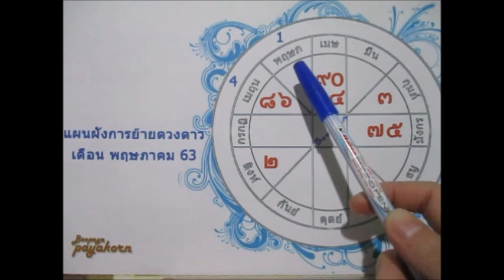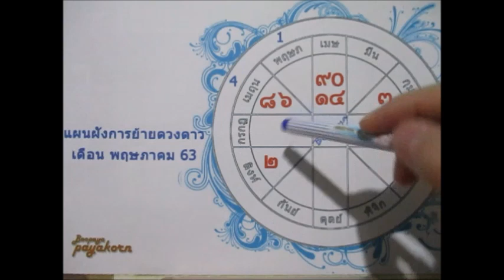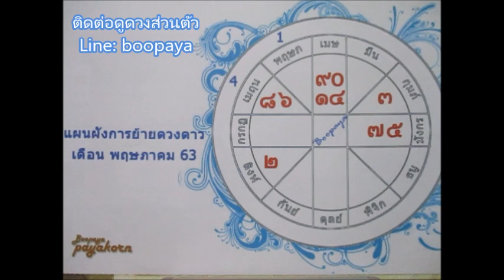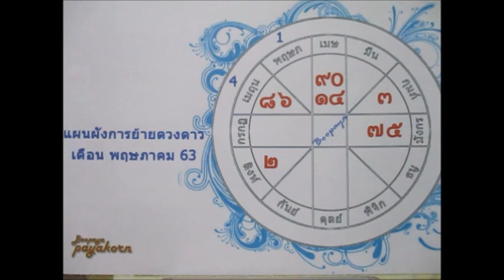ดูดวงราศีมีน เดือนพฤษภาคม 2563 โชคลาภ มิตรช่วยเหลือ Line:boopaya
ดูดวงราศีมีน เดือนพฤษภาคม 2563 ผู้ที่เกิด 14 มีค- 12 เมย